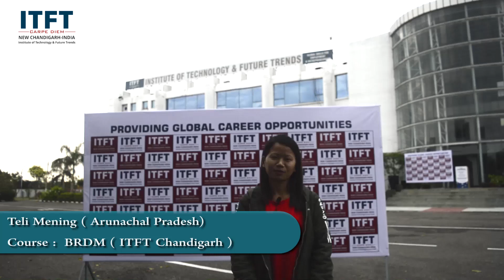ITFTStudent Teli Mening Course: BRDM